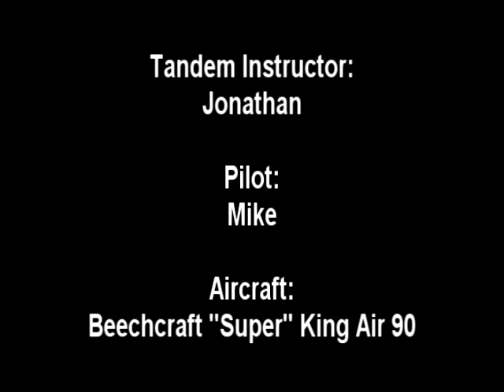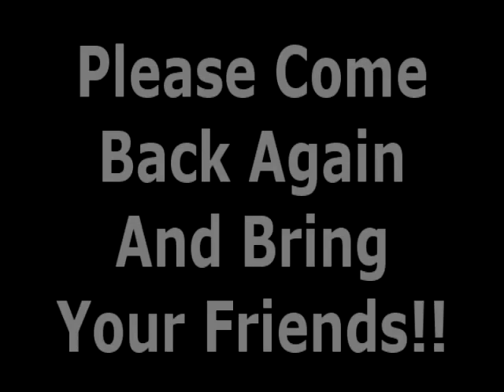Jim's Skydive at Tennessee Skydiving!!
We are located in beautiful Tullahoma, TN only one hour from Nashville, Chattanooga and Huntsville.